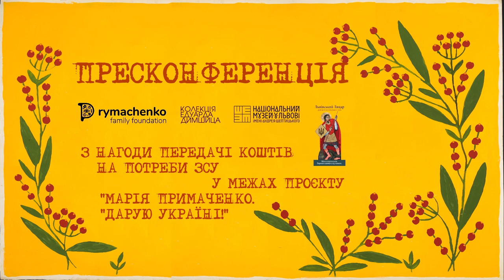Пресконференція «Марія Примаченко. “Дарую Україні!”»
Пресконференція з нагоди передачі частини виручених коштів у межах виставкового проєкту «Марія Примаченко. “Дарую Україні!”» волонтерській організації «Львівський лицар», яка допомогає Збройним силам України.
Учасники:
🔹 Голова Prymachenko Family Foundation, правнучка Марії Примаченко Анастасія Примаченко
🔹 Партнерка Prymachenko Family Foundation Наталія Гнатюк
🔹 Генеральний директор Національного музею у Львові імені Андрея Шептицького Ігор Кожан
🔹 Голова волонтерської організації «Львівський лицар» Андрій Салюк